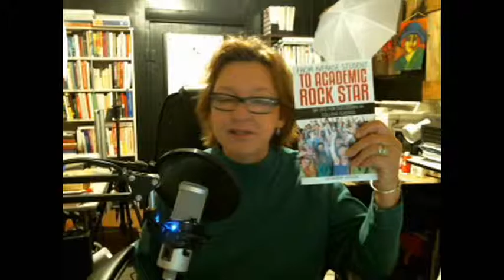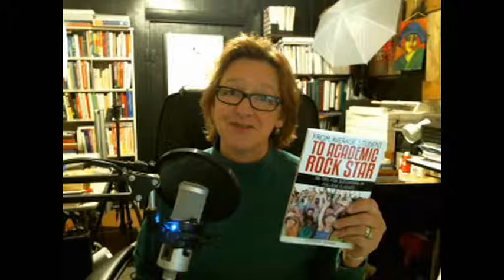From Average Student To Academic Rock Star - Get It On Amazon!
Press Release
New Resource for People Starting College Launches on Amazon
Award Winning Butte College Instructor Converts Class Orientation to Book (Chico, CA):  Catherine Goggia, Butte College instructor for 15 years, launched her book, “From Average Student to Academic Rock Star – 30 Tips for Succeeding in College Classes”, on Amazon. The book is available in paperback or as Kindle e-book. People who purchase the paperback also receive free access to the corresponding Udemy online course with three hours of content to support success for audio learners. Thousands of students have already benefited from Catherine’s class orientation. The book extends support to a global audience of people wanting to achieve the highest benefits from their college investments. Catherine has been the recipient of Butte College’s Golden Apple Award for Academic Excellence.